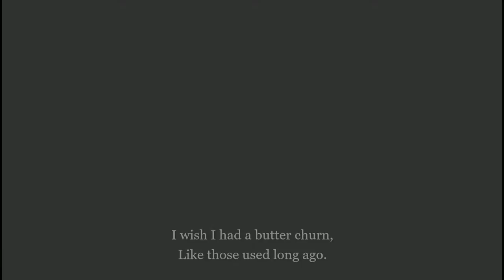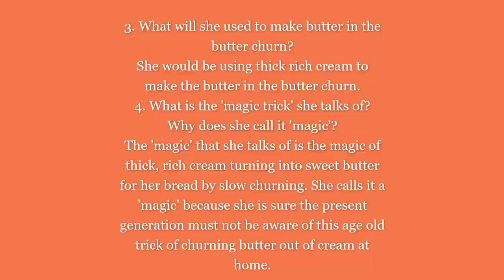Poem-Butter Churn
This poem is written by Liana Mahoney. This video is beautifully animated.